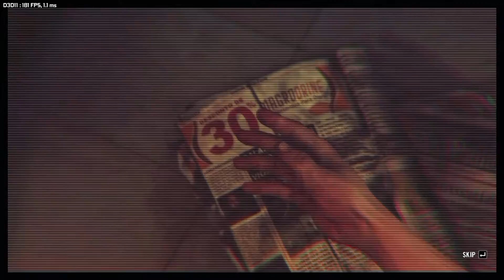Max Payne 3 | Nvidia Geforce 940MX | i5 7200U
► Share & like if enjoy
SPec
♦ OS : Windows 10 Pro 64Bit
♦ CPU : Intel® Core™ i5 7200U 2.5 GHz ( Boost UP 3.1 GHz)
♦ RAM : DDR4 4GB 2133 MHz
♦ GPU 1 : Intel HD Graphics 620
♦ GPU 2 : Nvidia Geforce 940MX ( 2GB GDDR5)
♦ HDD : 1TB 5400 Rpm
FPS + 5 - 10 without record